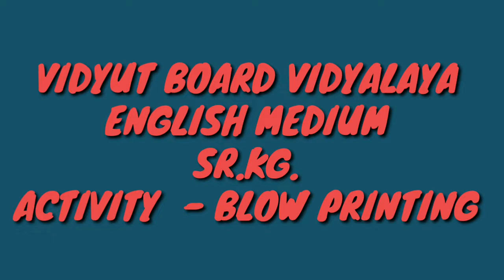Senior KG | Activity| Blow Printing | Vidyut Board Vidyalaya | BHAGYESH THAKKAR | 4098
This video has an activity of blow printing.